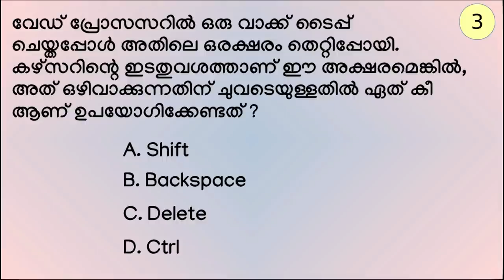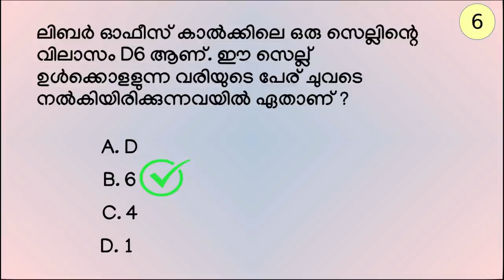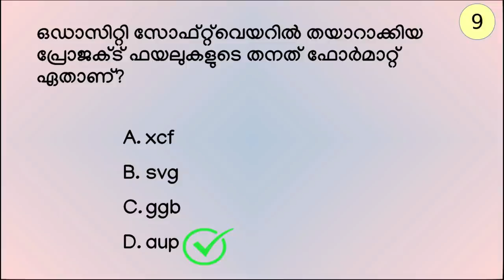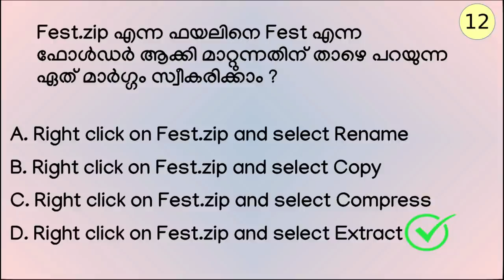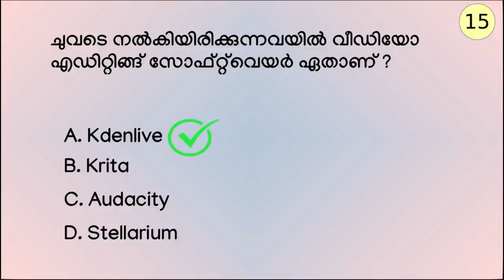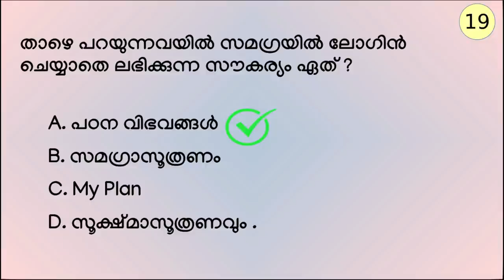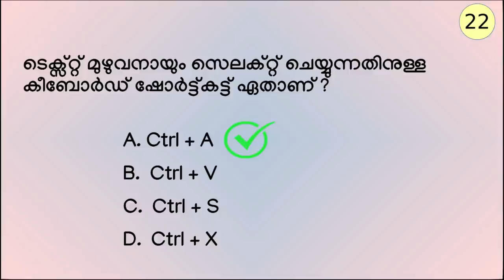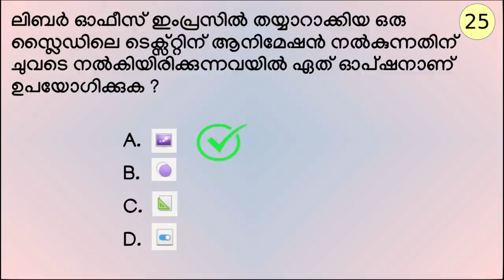Kool Exam കൂൾ പരീക്ഷ 30 - 3 Multiple Choice Questions and Answers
Kerala State Syllabus Kool Model Exam Based Video Tutorials